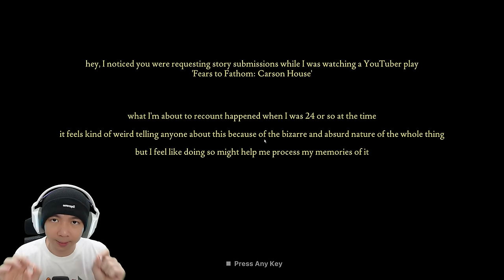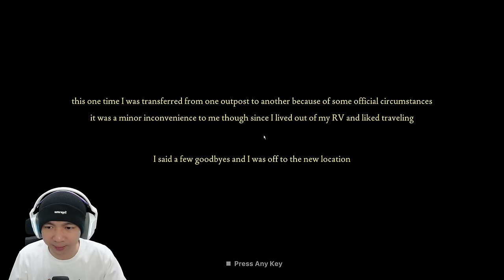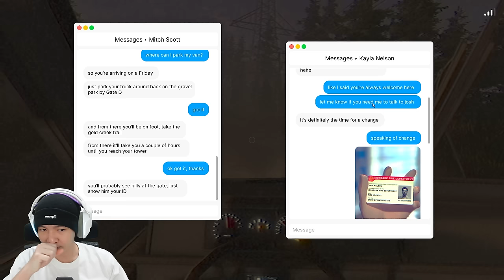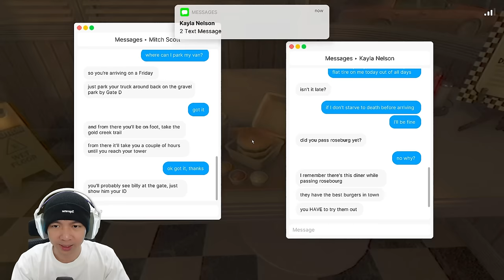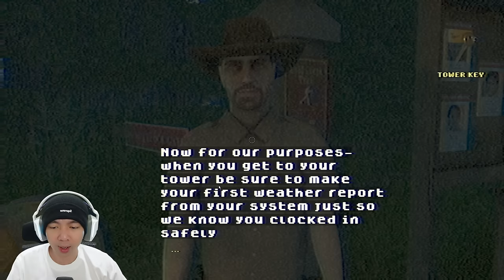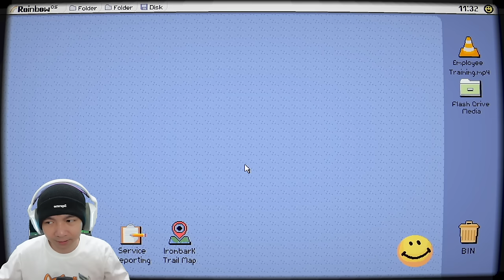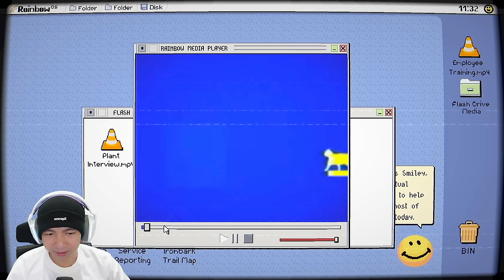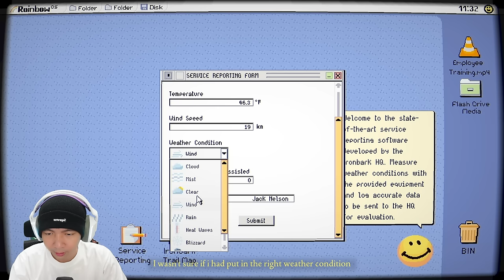Cerita Horror Episode 4 - Fears To Fathom Ironbark Lookout Indonesia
Kalau kalian suka game horror yang punya cerita dan narasi yang bagus, yuk kita liat gameplay MiawAug mainin game Fear To Fathom Ironbark Lookout yang satu ini, dimana ini adalah Episode ke 4 dari game Fear To Fathom yang menceritakan kita sebagai penjaga hutan, apa yang akan kita alami ?? mari kita liat hehehe